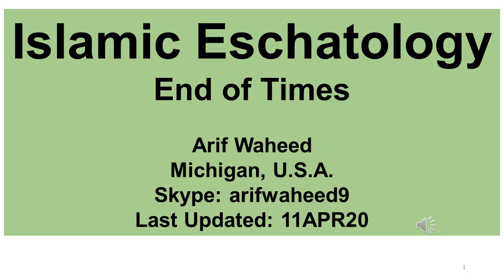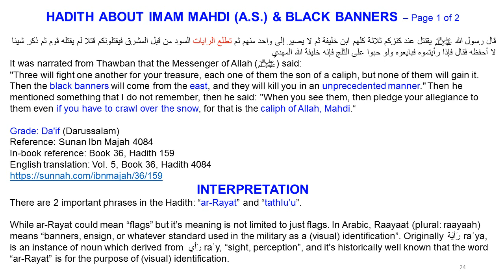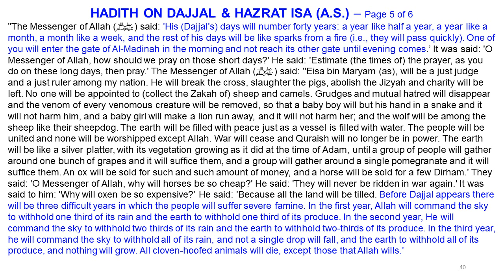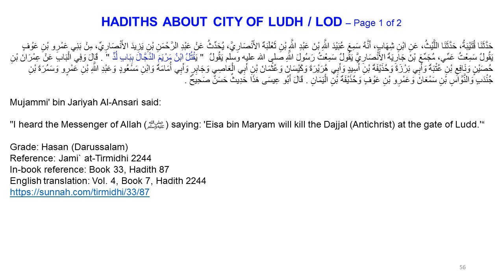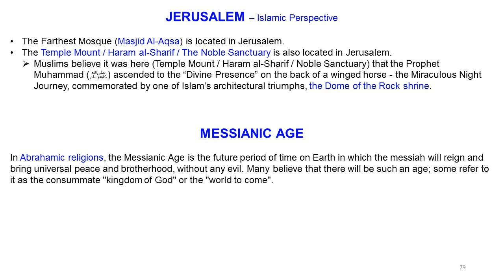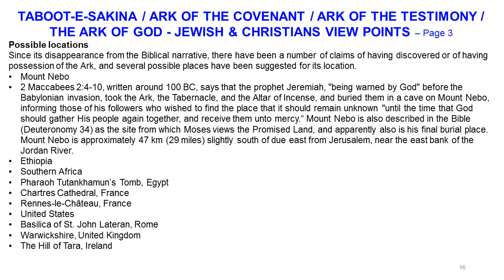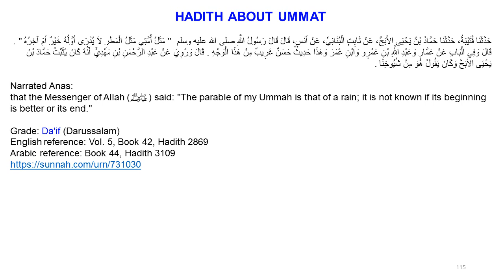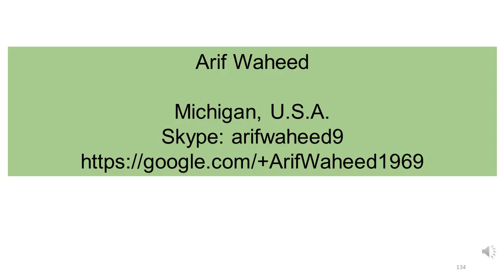Islamic Eschatology (Study of End of Times)